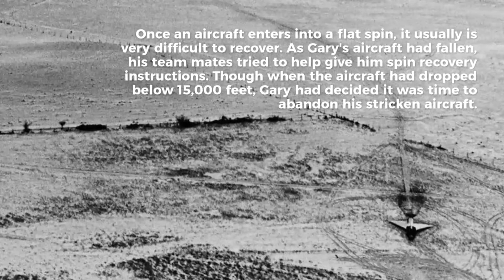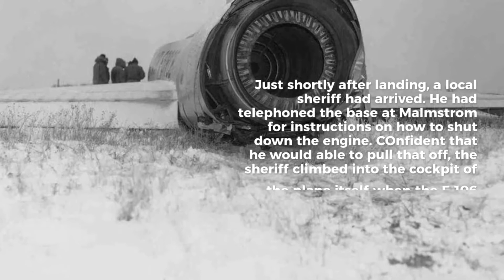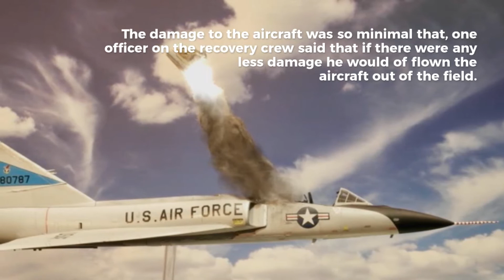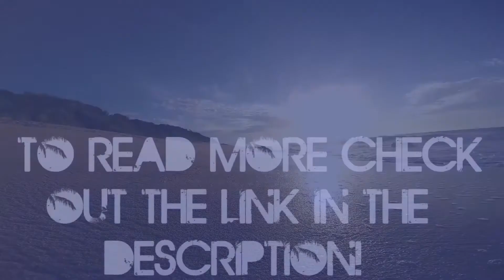The Jet That Landed In A Cornfield Without It's Pilot